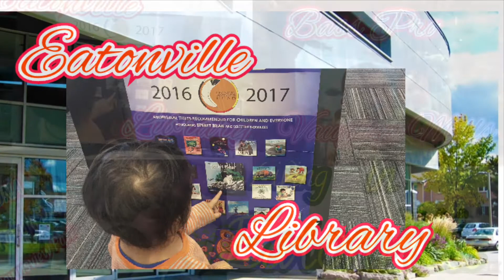Time Well Spent | Living In Eatonville | Memories June 2016 - December 2017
Eatonville Library 430 Burnhamthorpe Road, Etobicoke Area, Toronto

LiUNA Labourers International Union Local 183
Labourers International Union of North America
    Local 183

Downsview Park : 70 Canuck Avenue, Toronto, ON
   M3K 2C5

Bass Pro Shops: 1 Bass Pro Mills Dr. , Vaughan
ON L4K 5W4